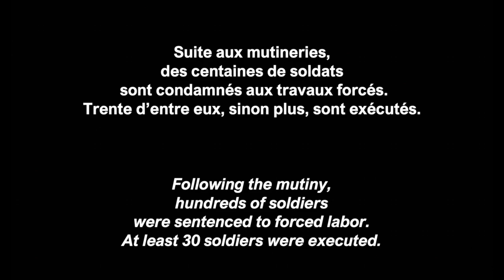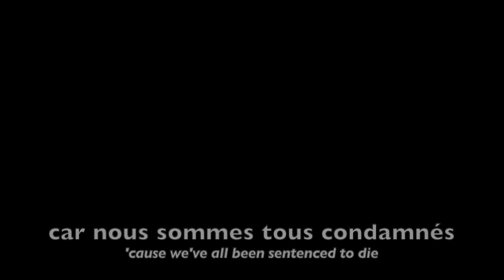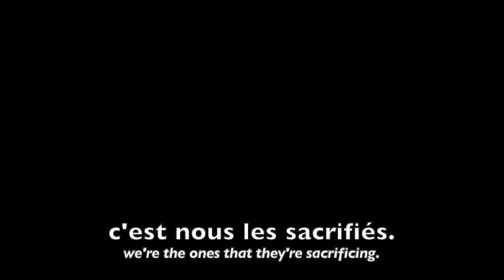La Chanson de Craonne (The Song of Craonne) / Chant + Piano (Piano + Vocal)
Français + English Translation
Deuxième couplet et refrain / Second verse and chorus

Musique de Adelmar Sablon / Paroles: Anonyme (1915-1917)

La Chanson de Craonne is a protest song that was sung by French soldiers during World War I between 1915 and 1917.

Banned by the military command, the song is remembered as having been sung by the soldiers who mutinied in fifty French regiments
following the deadly attack of Le Chemin des Dames in 1917.

Following the mutiny, hundreds of soldiers were sentenced to forced labor. At least 30 soldiers were executed.

La Chanson de Craonne est une chanson contestataire qui a été chantée par des soldats français durant la première guerre mondiale
entre 1915 et 1917.

Interdite par le commandement militaire, la chanson est connue pour avoir été entonnée par les soldats qui se sont mutinés dans une cinquantaine de régiments français après l’offensive très meurtrière du Chemin des Dames en 1917.

Suite aux mutineries, des centaines de soldats sont condamnés aux travaux forcés. Trente d’entre eux, sinon plus, sont exécutés.